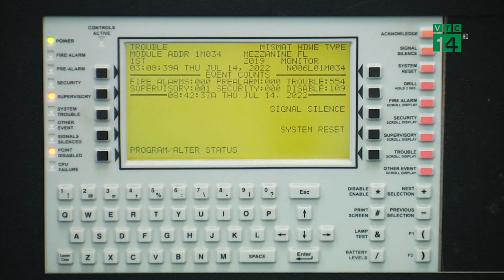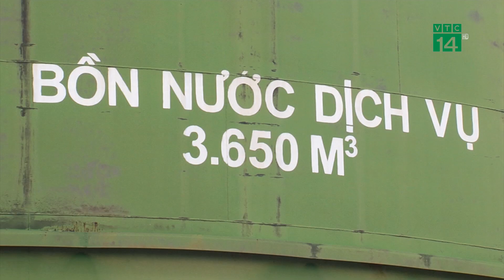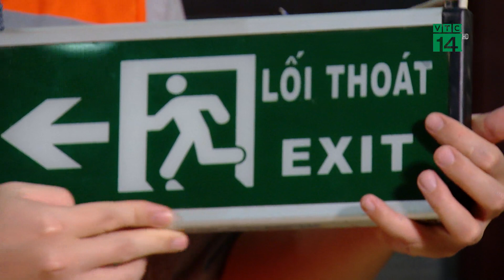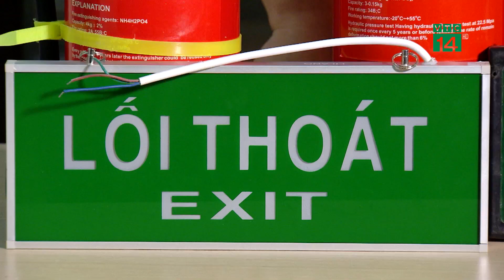Bản tin “Cùng toàn dân phòng chống cháy nổ” 03/08/2022| VTC14